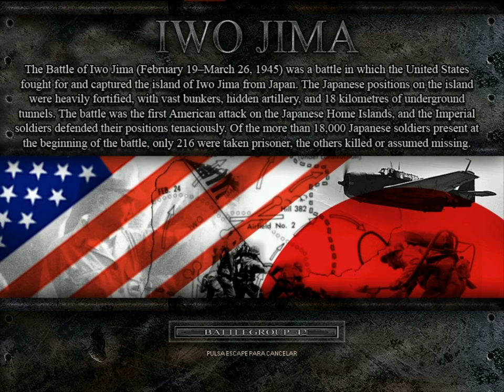Battlefield 1942 mod battlegroup42 map iwo jima gameplay